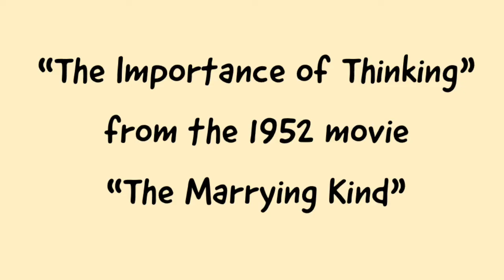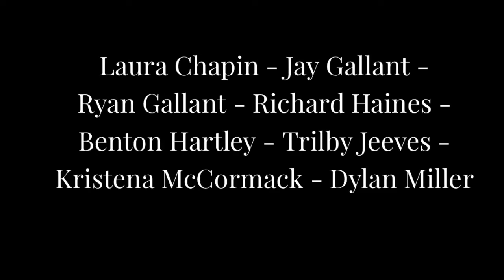Community Monologue - The Importance of Thinking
A new mix of the Community Monologue crew tackles a speech from the 1952 movie The Marrying Kind.